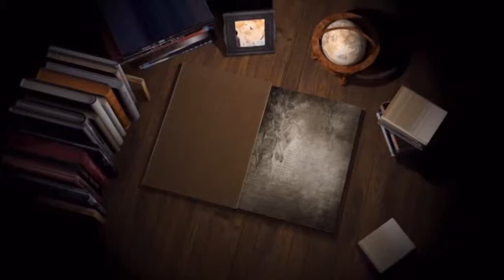18 08 26 S Balwant Singh Gill Firozshah Firozpur